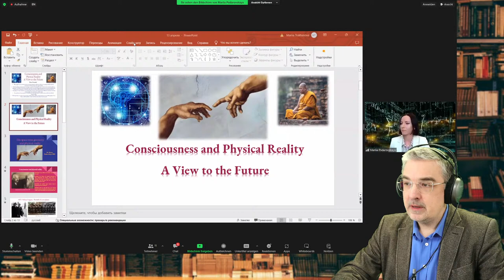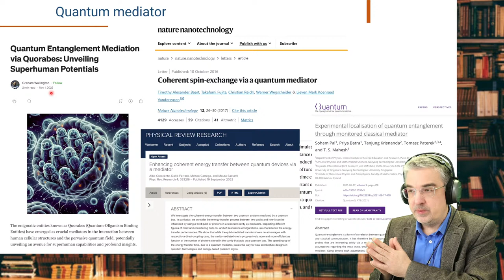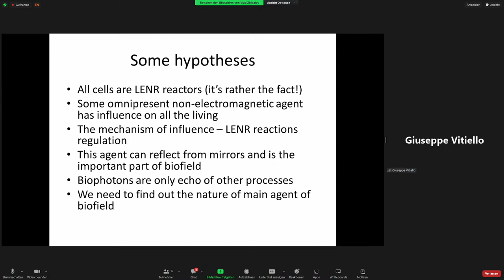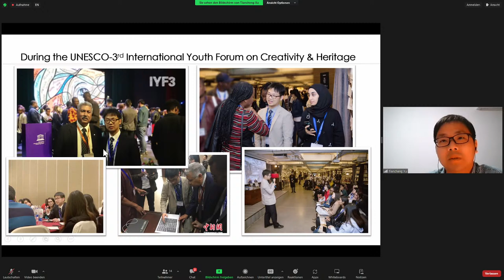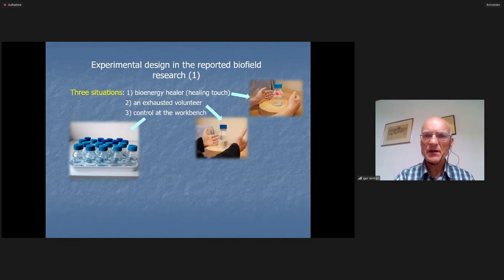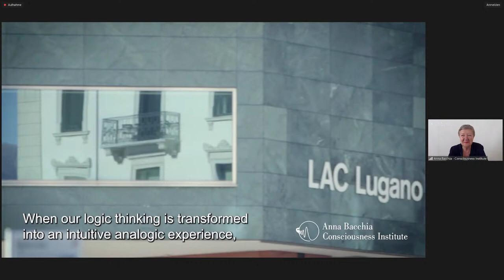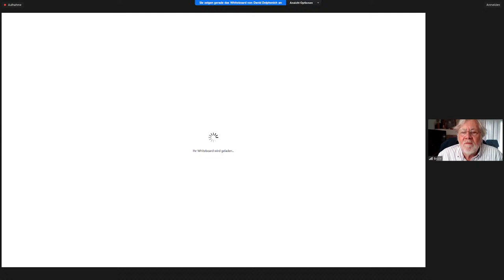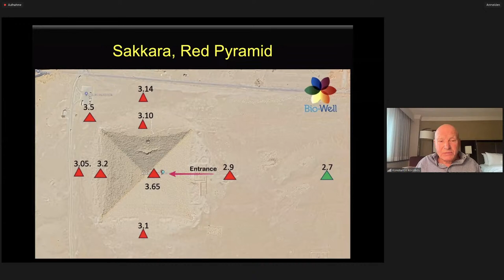International Conference "Consciousness and Physical Reality: A View to the Future", 13.04.2024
for the second day

Saturday, April 13, CET

10:15 AM - 10:30 AM Welcome speech of the conference organizers

10:30 AM - 11:00 AM Dr. Mariya Podarovskaya (Moscow State University, Department of theoretical physics, Russia) The space-time geometry and physical reality

11:00 AM - 11:30 AM Dr. Serge Kernbach (Research Center of Advanced Robotics and Environmental Science, Stuttgart, Germany) Biophysics of interactions between natural quantum networks and consciousness

11:30 AM - 12:00 PM Dr. Vladislav Zhigalov (Satbayev University, Institute of Automation and Information Technologies, Almaty, Kazakhstan) Is the biofield reflected from the mirror?

12:00 PM - 12:30 PM Dr. Prof. Kaoru Sakatani (The University of Tokyo, Japan) The Advanced Nature of Traditional Chinese Medicine Developed in Ancient Times

12:30 PM - 13:00 PM Dr. Tiancheng Xu (Nanjing University of Chinese Medicine, China) Chaos theory and fractal mathematics: way from digital meridian to intelligent acupuncture robot

13:00 PM - 14:00 PM Afternoon break

14:00 PM - 14:30 PM Dr. Prof. Igor Jerman (Institute of Bioelectromagnetics and New Biology, Ljubljana, Slovenia) The Biofield Unveiled: Achievements and Challenges in Its Measurement through Water

14:30 PM - 15:00 PM Dr. Prof. Giuseppe Vitiello (Dipartimento di Fisica "E.R. Caianiello", Universite di Salerno, Italy) The Bayes’ Theorem and Intentionality in the Brain Functional Activity

15:00 PM - 15:30 PM Dr. Prof. Anna Bacchia (Anna Bacchia Consciousness Institute, Lugano, Switzerland) Consciousness as the Breathing of the Symphony of Life

15:30 PM - 16:00 PM Dr. David Delphenich (Ohio, USA) Incompleteness in physical models

16:00 PM - 16:30 PM Dr. Bruce D. Curtis (Scientific and Spiritual Network, Kansas USA) Consciousness: The Origin and Ground of Physical Reality

16:30 PM - 17:00 PM Dr. Konstantin Korotkov (Saint Petersburg Research Institute of Physical Culture and Sport, Russia) Experimental study of mind-matter interaction with Bio-Well technology

Sunday, April 14, CET

10:15 AM - 10:30 AM Welcome speech of the conference organizers

10:30 AM - 11:00 AM Dr. Rulin Xiu, Hawaii (Theoretical Physics Research Center & Tao Academy, Hawaii Island) Derivation of a Grand Unified Theory from the Nature of Human Consciousness

11:00 AM - 11:30 AM Dr. Prof. Sergey Petukhov (Mechanical Engineering Research Institute, Russia) Consciousness and genetic intelligence. Universal symmetries in the statistics of huge binary-genomic numbers of genomic DNAs

11:30 AM - 12:00 PM Dr. Valeriy Sbitnev (P. Konstantinov Nuclear Institute, Department of Condensed Matter Physics, Russia) Water represents itself as the lowest level of emergent consciousness

12:00 PM - 12:30 PM Dr. Arunvel Thangamani (Chennai, India) Ontology of Consciousness - Unified Physical Reality Perspective

12:30 PM - 13:00 PM Dr. Mikhail Strigin (South Ural State University, Russia) The principle of uncertainty of logic or quantization of semantics

13:00 PM - 14:00 PM Afternoon break

14:00 PM - 14:30 PM Dr. Pavel Grigoriev (Psychology department in Sevastopol State University, Russia), Vladimir A. Polikarpov (Belarusian State Pedagogical University named after Maxim Tank, Minsk) Remote viewing by the method of shared vision

14:30 PM - 15:00 PM Dr. Viktor Romanovskiy (Moscow, Russia) The Rhine Era in ESP research - A view from the 21st century

15:00 PM - 15:30 PM Dr. Gao Peng (ENNOVA Health Research Institute, China) Possible relationship between Qi, consciousness and torsion field

15:30 PM - 16:00 PM Dr. Olga Koekina (Moscow, Russia) Properties of consciousness. Neurophysiological studies

16:00 PM - 16:30 PM Dr. Serghei Maslobrod (Institute of Genetics, Physiology and Plant Protection, Moldova) Consciousness and Field of Photographs Recorded by Biosensors

16:30 PM - 17:00 PM Andrey Lee (Moscow, Russia) Parapsychology. Practical use and prospects